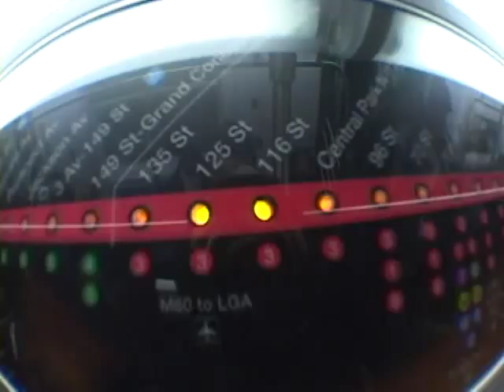Mike Wright I SKATE NY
NYC SKATEBOARDING